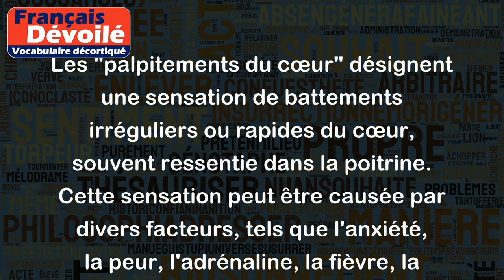Palpitements du cœur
Les "palpitements du cœur" désignent une sensation de battements irréguliers ou rapides du cœur, souvent ressentie dans la poitrine. Cette sensation peut être causée par divers facteurs, tels que l'anxiété, la peur, l'adrénaline, la fièvre, la déshydratation, ou des troubles cardiaques.
Par exemple, si vous avez peur ou êtes stressé avant une présentation en public, vous pourriez ressentir des palpitations cardiaques. De même, si vous faites de l'exercice intense, votre rythme cardiaque peut accélérer et entraîner des palpitations temporaires.
Il est important de consulter un médecin si vous ressentez des palpitations cardiaques fréquentes, inattendues ou accompagnées de symptômes tels que douleurs thoraciques, vertiges ou évanouissements.